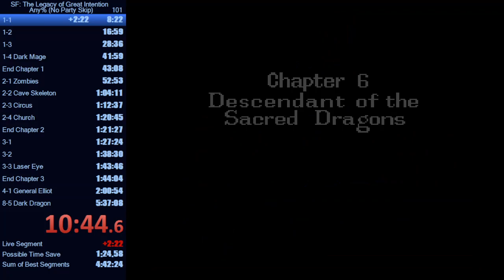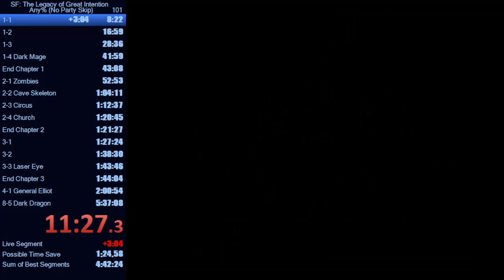Colossus Backup (*if Balbaroy Outturns a Jet)